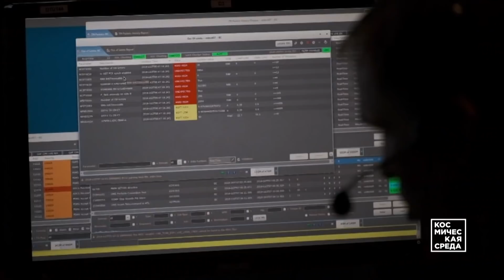Космическая среда №207 от 24 октября 2018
Выпуск 207. В программе от 24 октября 2018 года:
- «БепиКоломбо» летит к Меркурию.
- Искусственная Луна.
- Одной строкой: «РКС» и транспорт, Макет двигателя для РН «Союз-5», Экипаж МКС, Планета Гоблин, Марс в Антарктиде, Солнечный танец.
- Хронограф: 50 лет полёту корабля «Союз-3» с космонавтом Береговым.
- Астрофотография недели: Венера над холмами, Океан и запуск «Фалькона», Созвездие в Большом Магеллановом Облаке.